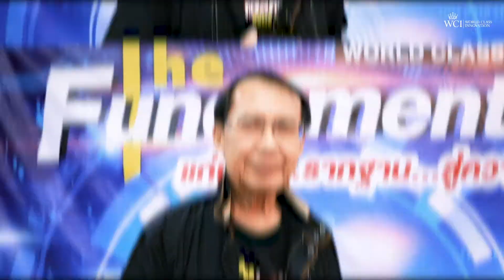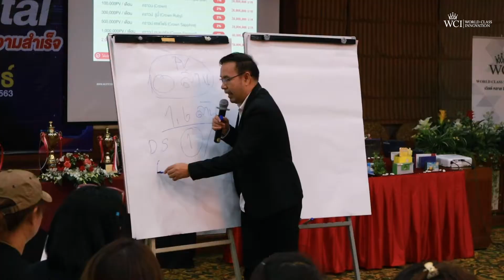WCI : THE FUNDAMENTAL : แก่นแท้...รากฐาน...สู่ความสำเร็จ 2020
แคมป์ THE FUNDAMENTAL : แก่นแท้...รากฐาน...สู่ความสำเร็จ โดยสุดยอดวิทยากรผู้ทรงคุณวุฒิ อาจารย์วรชัย วิจารณ์ จากตำนาน นักขายมือเพชรมนุษย์พันล้าน ที่จะมาถ่ายทอดความรู้ เทคนิค สู่ยอดขายหลักล้านต่อเดือน งานนี้ได้ทั้งความรู้ ความสนุก และแรงบันดาใจไปเต็มๆ